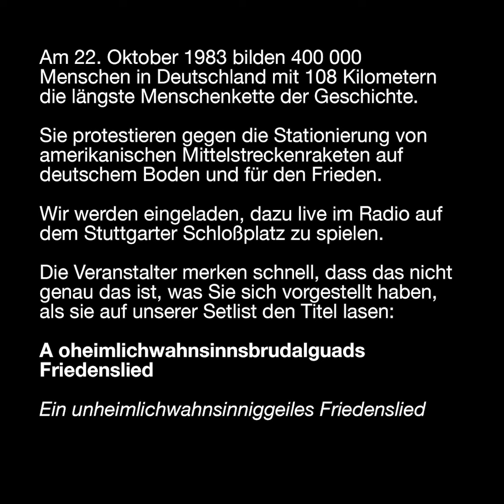Ein unheimlich, wahnsinnig, geiles Friedenslied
Erschreckend aktuell.
Live Radio-Mitschnitt von 1983.
Original Mundart mit Untertiteln.
Lyrics: Thomas Chudalla
Musik written & performed: Thomas Chudalla & Klaus Kanzleiter live auf dem Stuttgarter Schloßplatz